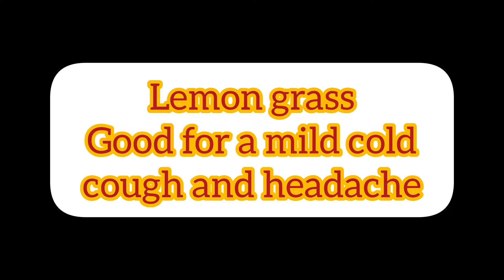ಮಜ್ಜಿಗೆ ಸೊಪ್ಪು ಕಷಾಯ☕/Lemon Grass Tea/ Household remedies for mild cold,cough & headache/Herbal tea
vdkvlogs ❤️